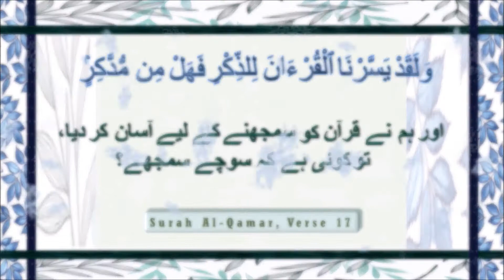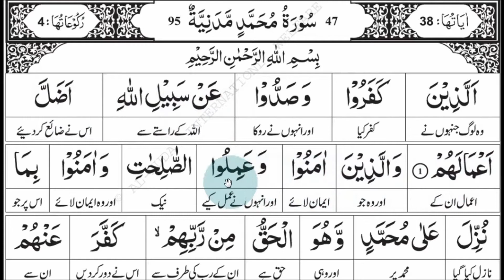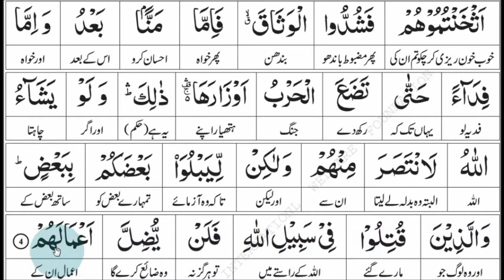Surah Muhammad Aayaat 1-4, Tafseer: Dr. Israr Ahmed | Quran For Life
Dear viewers,

This video covers Surah Muhammad Aayaat 1-4.

Surah Al-Ahqaaf's recitation by: Qari Sohaib Ahmed Meer Muhammadi Hafizahullah
Link to the original video: